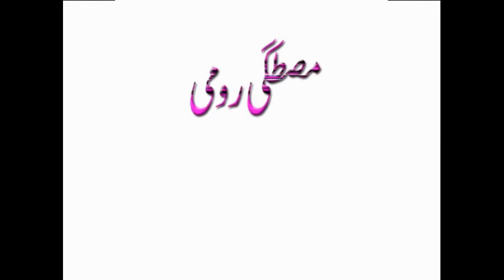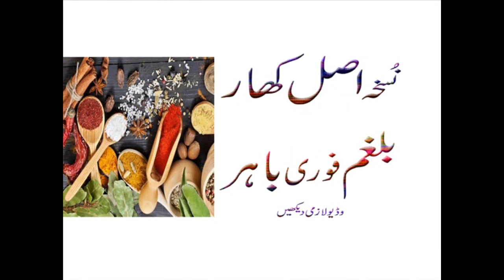Nuskha Asal Khaar Balghum Furi Bahir Desi Bootiyan Da Formula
Watch : Nuskha Asal Khaar Balghum Furi Bahir Desi Bootiyan Da Formula